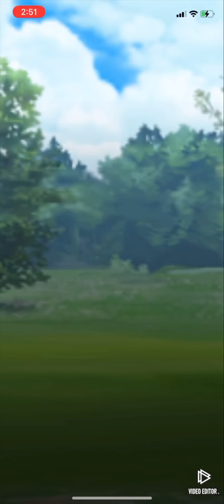All Shadow Team: Politoed Ninetales Victreebel | Pokémon GO Great League Remix GBL PvP Season 10